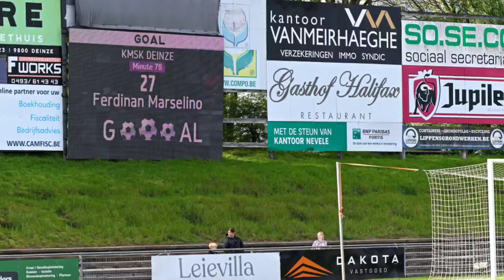GOL BERKELAS MARSELINO! Bikin Publik Eropa Terkesima Dengan Aksi Marselino Ferdinan....